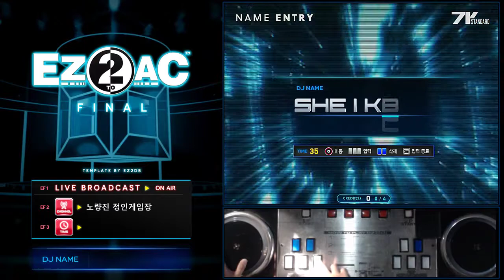[EZ2AC] 7key Frantic -YK Edit- HD 98.2%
7key Frantic -YK Edit- HD 98.2%
Tuesday, November 5th, 2019
Player : SHEIKAH
Option : RANDOM